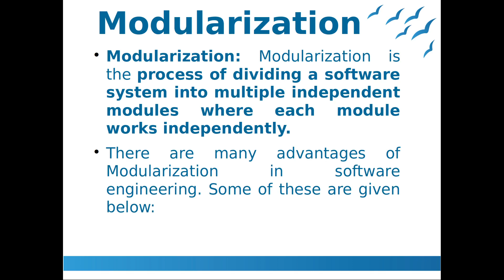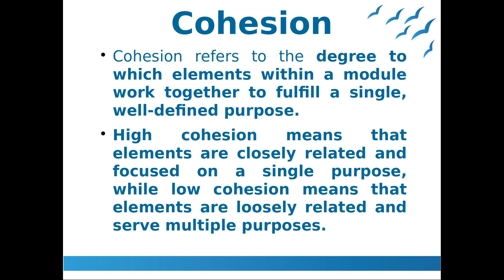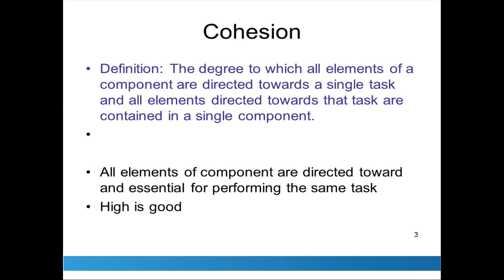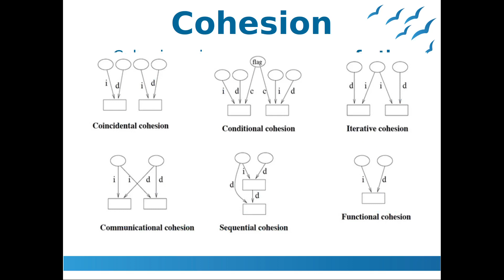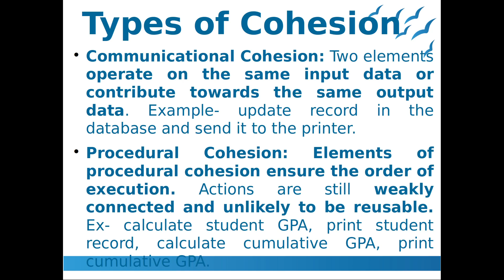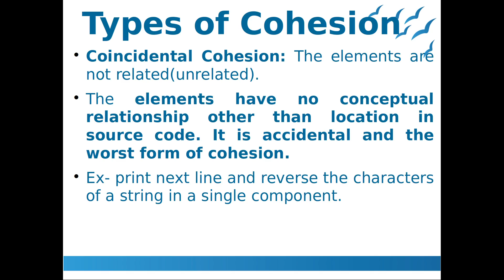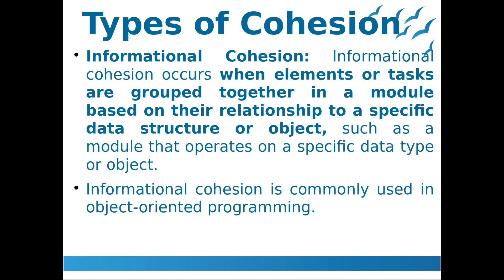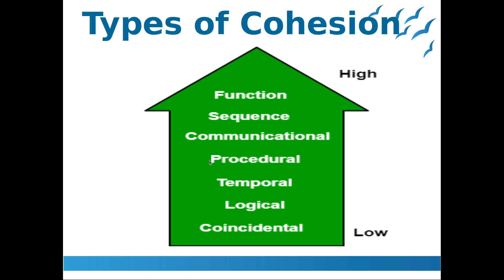Cohesion in software engineering(Tamil)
This Video Define the Concept of Cohesion in Software Engineering